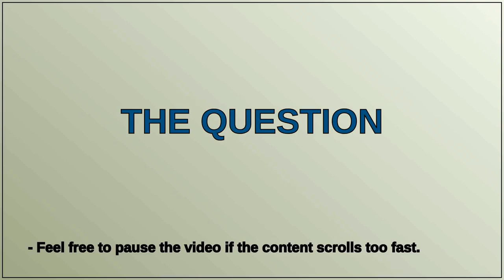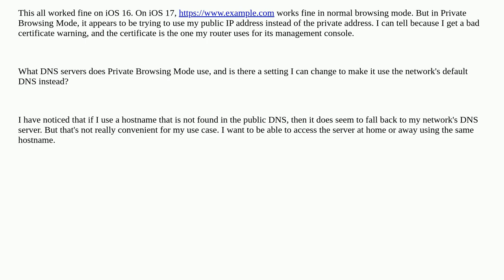Apple: DNS works differently in Private Browsing on iOS 17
DNS works differently in Private Browsing on iOS 17

A special thanks goes out to the community

  mobile-safari ios privacy dns network